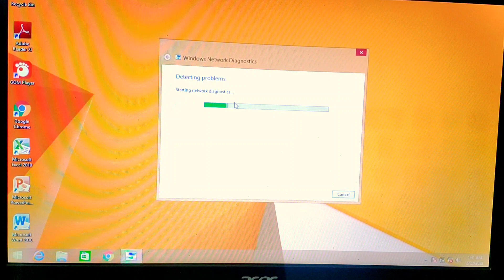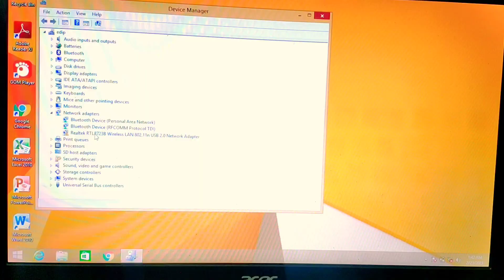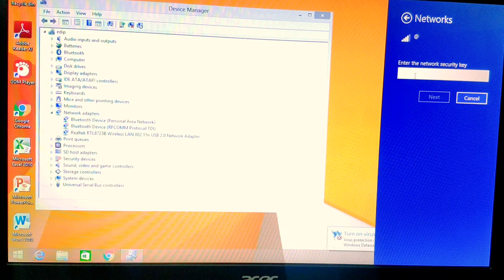Cara Mengatasi Wifi Laptop Tidak Bisa di Aktifkan | Windows 8